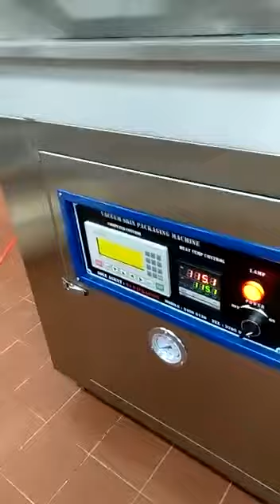film vacuum packing machine ,skin vacuum packing ,good for beef,meat pork, steak sea food .